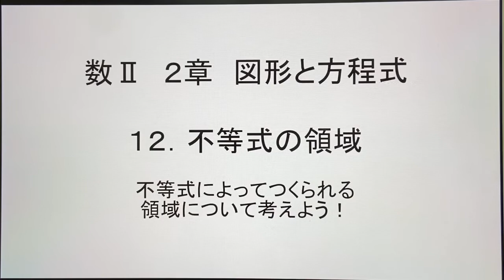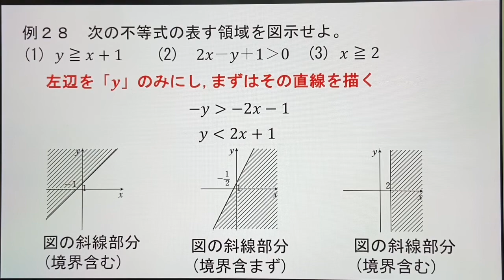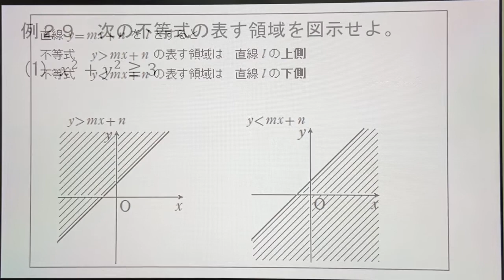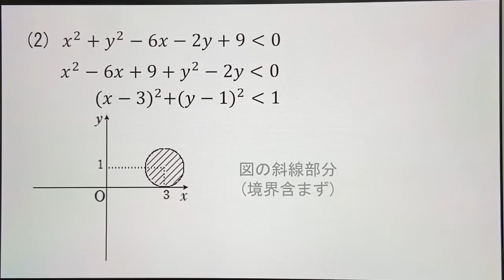【数Ⅱ】２章12.不等式の領域(修正版)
数Ⅱ 不等式 領域の説明動画です。